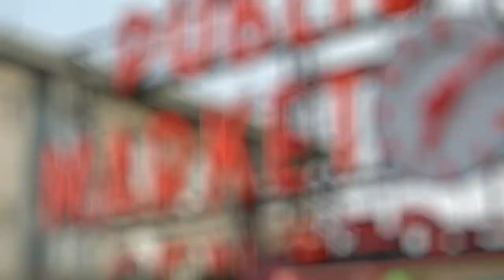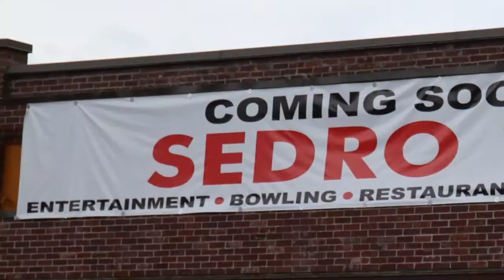Enfócate con Cesar Emmanuel.